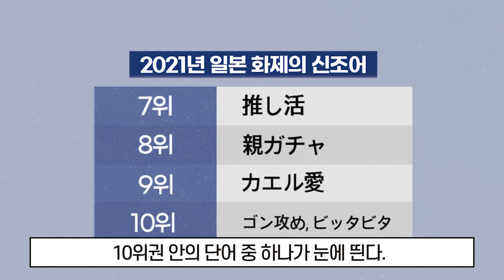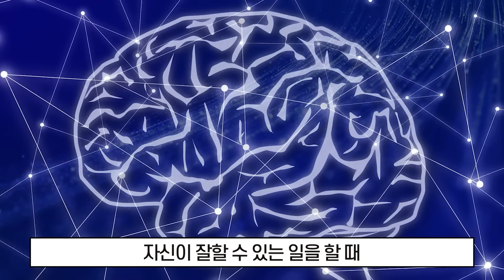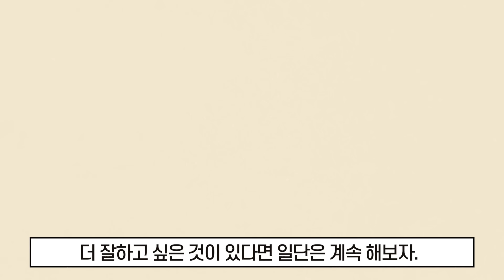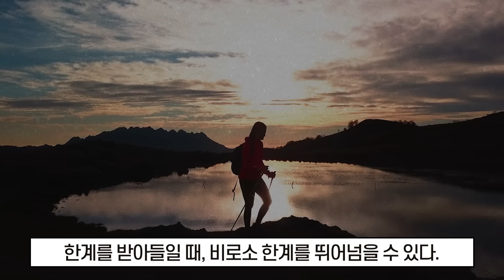아이들이 재능을 발견하면 '이 행동'을 합니다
내 안의 진짜 능력을 발견하고 성장시키는 법,
 『운명을 뛰어넘는 힘』을 소개합니다.

✔ 나레이션: 시호